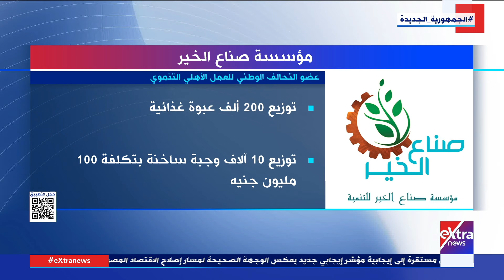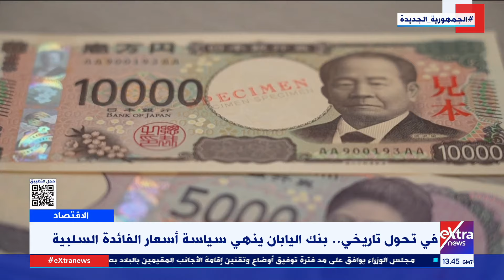جولة الـ 3 عصراً الإخبارية| شهداء وجرحى في قصف إسرائيلي على مناطق متفرقة بغزة